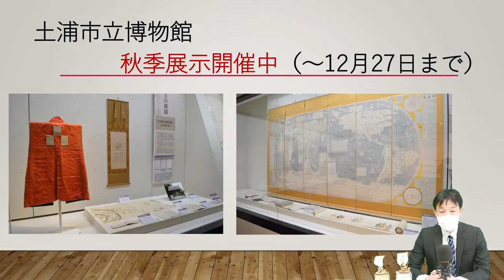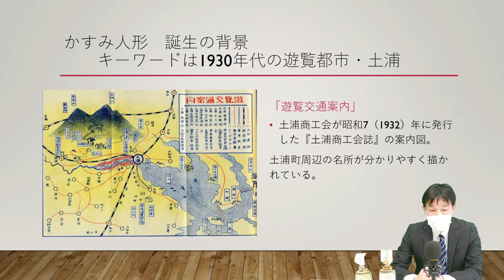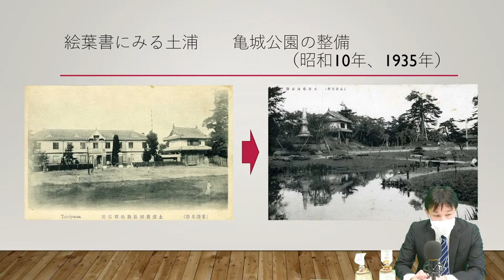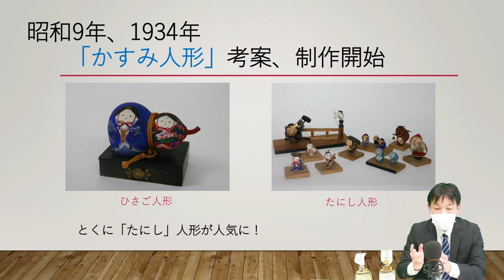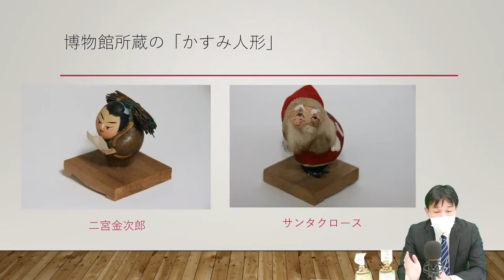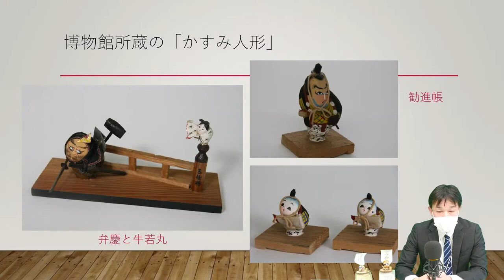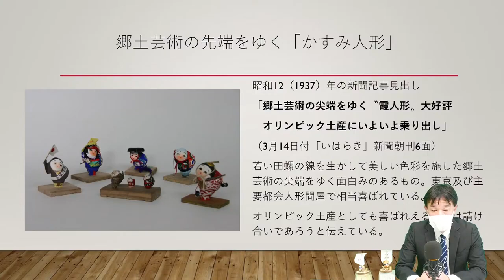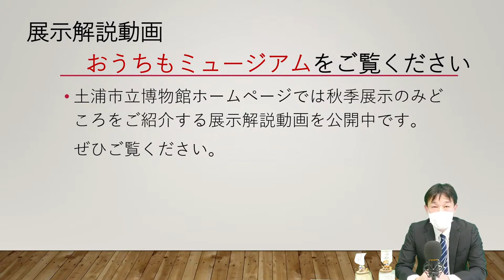つちうらカルちゃんねる 第82回(2020.11.19)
茨城県土浦市の公共文化施設情報番組「つちうらカルちゃんねる」です。
市立図書館、市民ギャラリー、市立博物館、上高津貝塚ふるさと歴史の広場（考古資料館）と、多くの文化施設を持つ「文化のまち」土浦の魅力を発信中です。